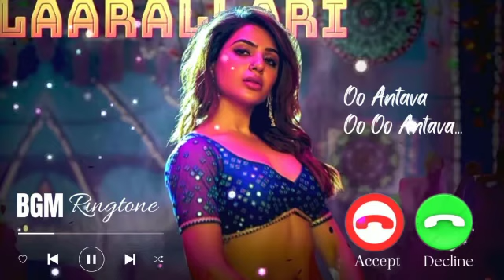Oo Antava... Oo Oo Antava BGM Ringtone | Pushpa Item Song Ringtone | BGM TikTok Ringtone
Here's presenting the latest trending song 'Oo Antava Oo Oo Antava...' from the movie "Pushpa"...

Listen & Enjoy

SONG :-
Featuring – Samantha Prabhu

If you like this video then do like, share, comment and don't forget to subscribe to my channel for getting further updates about Darshan Raval and interesting contents on my channel...